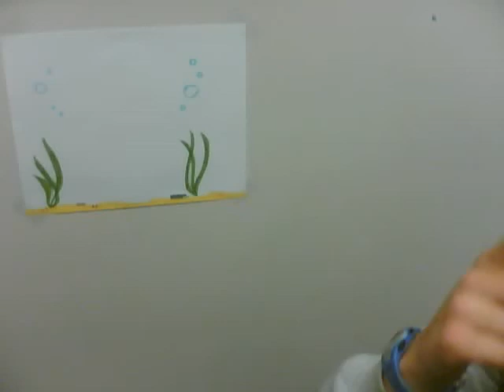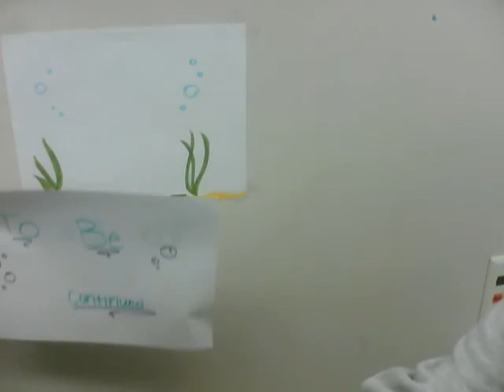Sea star regeneration: Fish 310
Extra credit video with Tiffany and Drew for Fish 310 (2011(